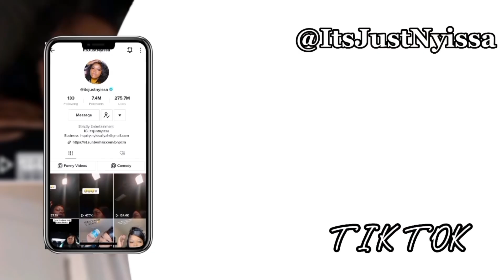Trying Crumbl Cookies Of The Week (Extremely Funny)